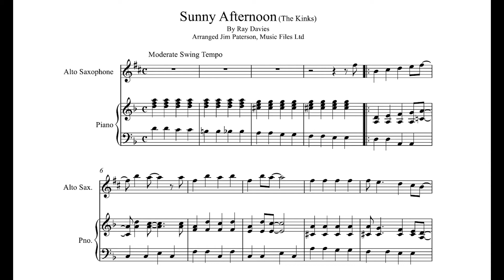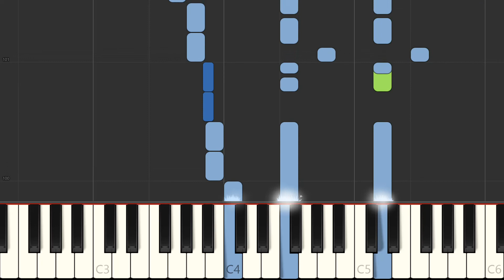Sunny Afternoon by The Kinks, arranged for Alto Sax & Piano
This video illustrates a version of Sunny Afternoon by The Kinks which has been arranged for Alto Saxophone & Piano. The Sheet Music score & part is available